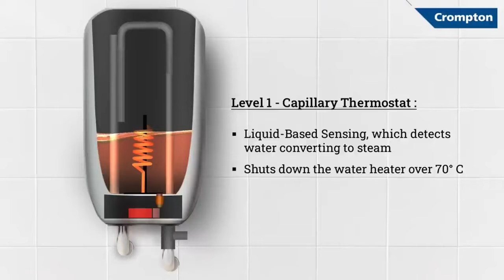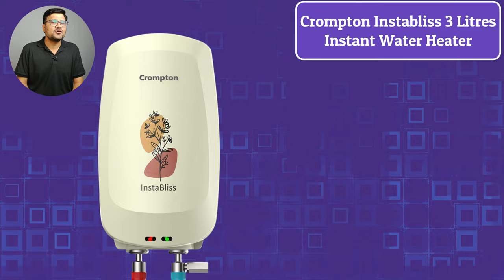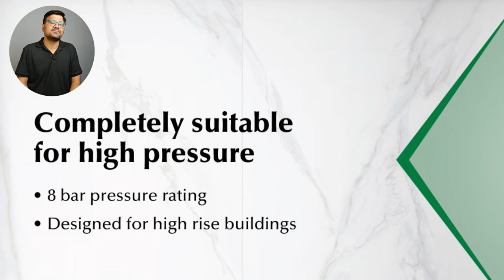Top 5 Best Instant Water Heater Geyser 2023 ⚡ Best Instant Water Heater Geyser for Home & Kitchen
Discover the ultimate comfort with our top-rated instant water heater geysers, perfect for your home and kitchen needs. Enjoy instant hot water on demand, efficient energy usage, and sleek design.

Buy Link
✅ Lifelong LLWH106 Flash 3 Litres Instant Water Heater for Home Use
✅ Bajaj Splendora 3 Litre 3KW IWH Instant Water Heater Geyser
✅ Crompton Instabliss 3-L Instant Water Heater Geyser
✅ Racold Pronto Pro 3L 3KW Vertical Instant Water Heater Geyser
✅ AO Smith EWS-3 Glass Lined 3 Litre 3KW Instant Water Heater Geyser
✅ Racold Pronto Neo Water Heater I 3 KW Vertical Instant Geyser I White 6 Litre
✅ Racold Pronto Stylo 1L 3Kw Vertical Instant Water Heater Geyser

Best Storage Water Heater Geysers

✅ Bajaj New Shakti Neo 15L Vertical Storage Water Heater Geyser
✅ V-Guard Divino 5 Star Rated 15 Litre Storage Water Heater (Geyser)
✅ Racold Buono Pro 15 L Vertical BEE 5 Star Storage Water Heater (Geyser)
✅ Crompton Solarium Qube 15-L 5 Star Rated Storage Water Heater
✅ AO Smith SDS-GREEN -015 Storage 15 Litre Vertical Water Heater

▶️ Best Offers And Deals TODAY on AMAZON
▶️ Best Deals on GEYSERS Today